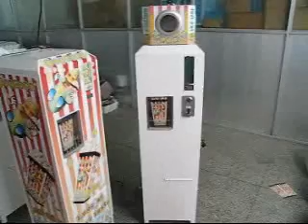Automatic popcorn vending machine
It's our full automatic popcorn vending machine's operation video. For more infos about this product, you can